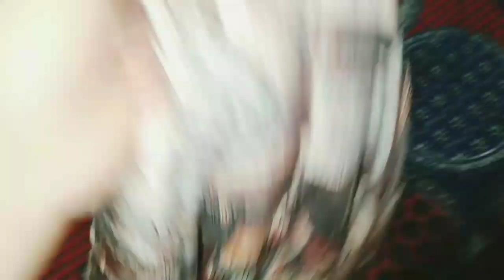Dawat Vlog||Daily Routine||by Nida's cooking&vlogs